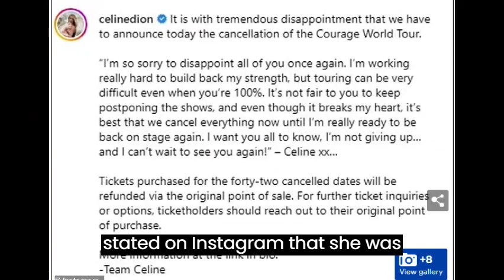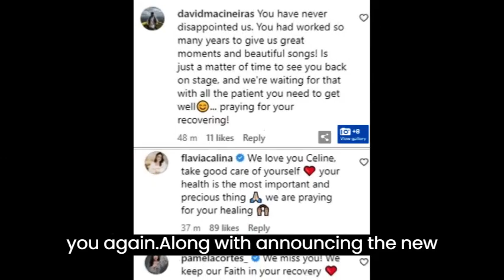Celine Dion May Never Perform Again After Cancelling World Tour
Celine Dion is struggling and states that she is not ready to go on stage. if she push herself hard she can actually die. health comes first and 'I'm working hard to build back my strength'. it  was  'tremendous disappointment' for all the fans who had bought the tickets for 55 year old's concert. she has also faced some other life threatnening diseases and this time she is battling incurable neurological disorder. in this video we will look into further details.